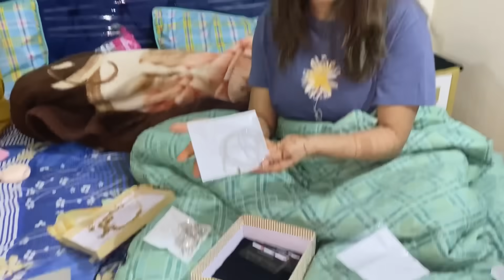Etni expensive jewelry 😱😱 25hazar ki Indian jewelry magva le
}expensive